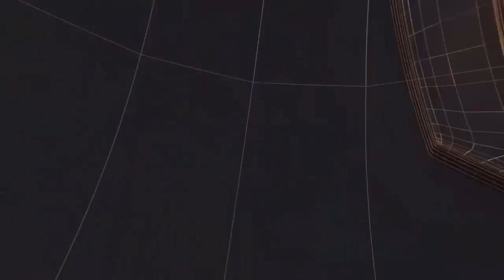नकली नोट बनाने वाला मास्टरमाइंड गिरफ्तारII TODAY24 NEWS CHANNEL 24x7 II